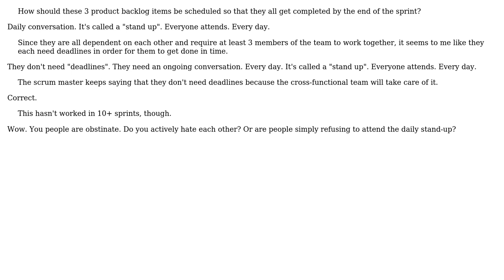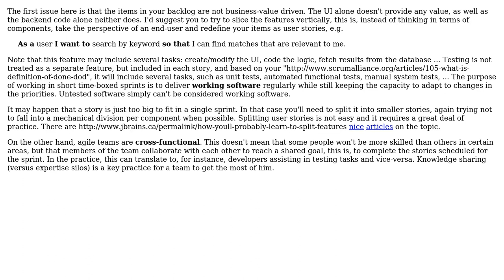Software Engineering: Scheduling dependent tasks in a scrum sprint (3 Solutions!!)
Software Engineering: Scheduling dependent tasks in a scrum sprint

With thanks & praise to God, and with thanks to the many people who have made this project possible! | Content (except music & images) licensed under CC BY-SA | Music | Images & others | With thanks to user S.Lott user nuqqsa user Ladislav Mrnka user David and the Stack Exchange Network Trademarks are property of their respective owners. You are responsible for your own actions.